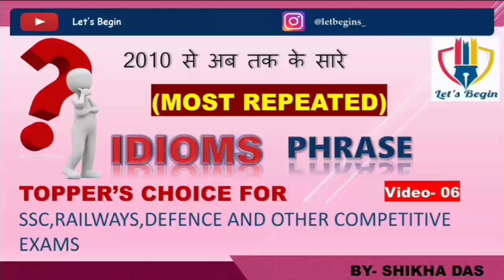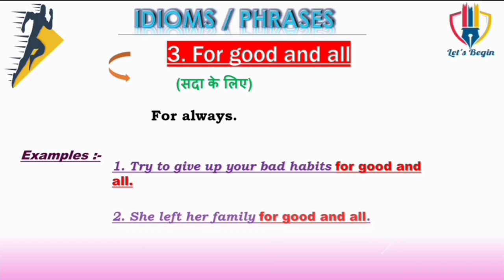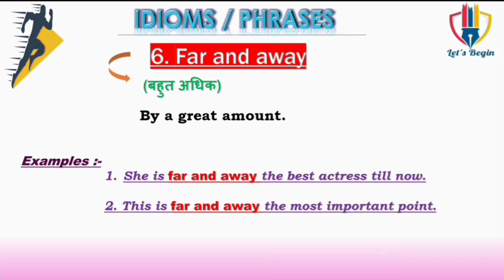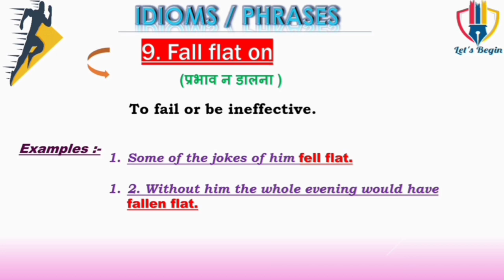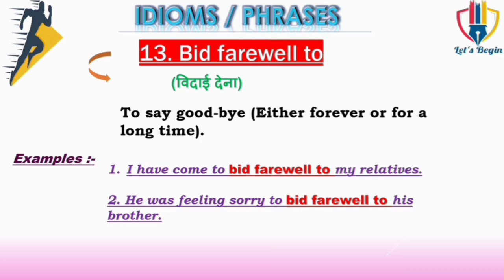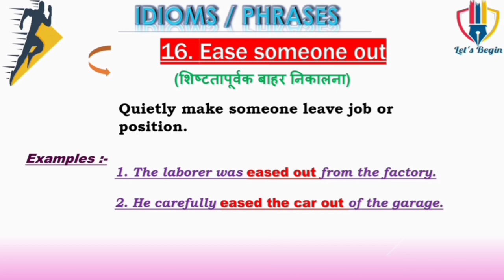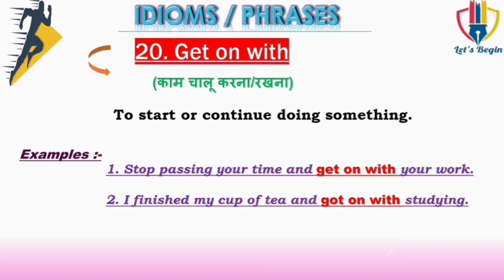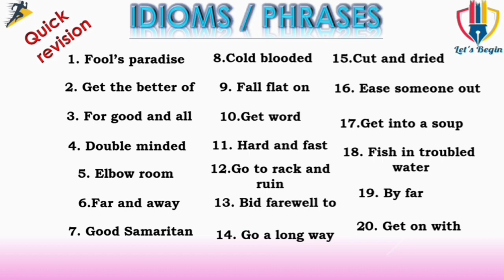IDIOMS / PHRASE for all competitive exams || Video- 06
👉Hey guys

 Here we are providing 20 most repeated one word substitutions/ Idioms and phrase/antonyms synonyms/ new vocabs,videos related to grammars ...etc  only  in  20 minutes video.

If you want to learn ease then please follow our channel. 🔥

we provide an important topic for any kind of SSC, Railway, Defence exams etc. And it will also help you in you spoken English.🌟

You'll support us and we'll support you.☺